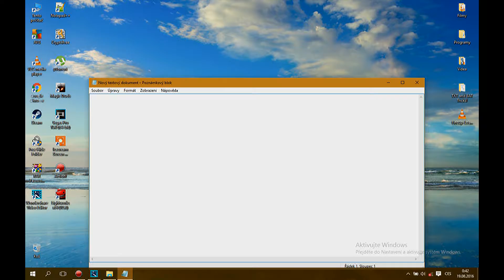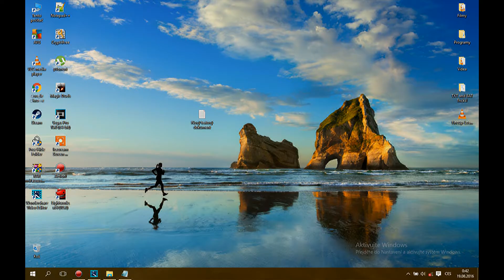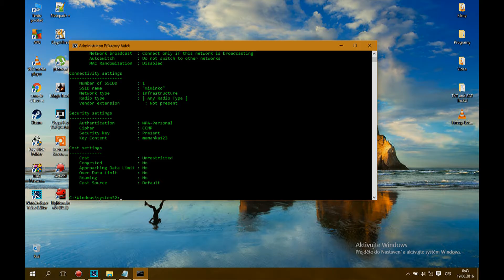[TUTORIAL] - How To View Your Wi-Fi Password With CMD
Do not forget hit Like button and write Comment !